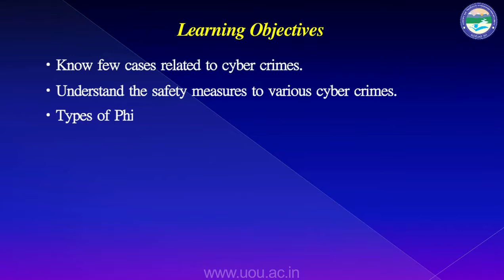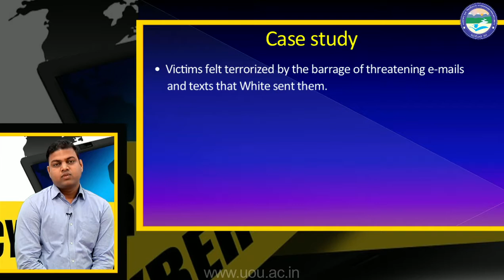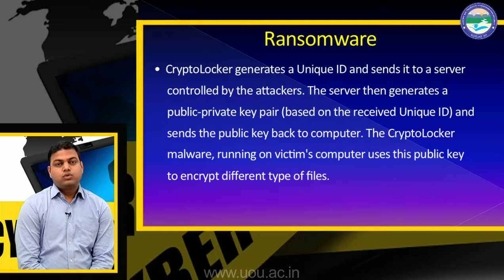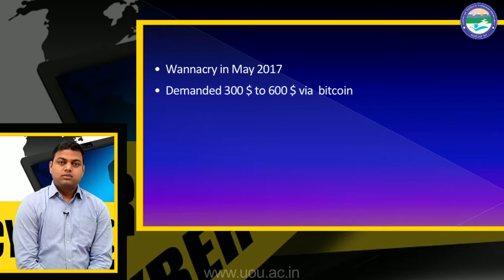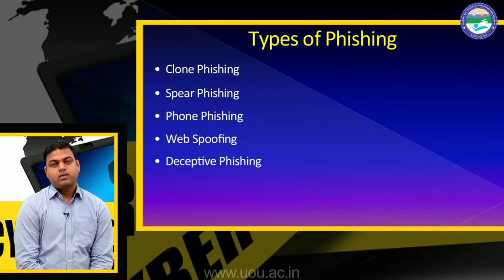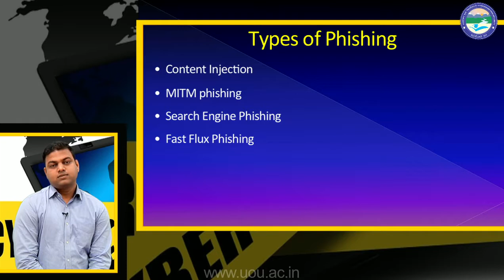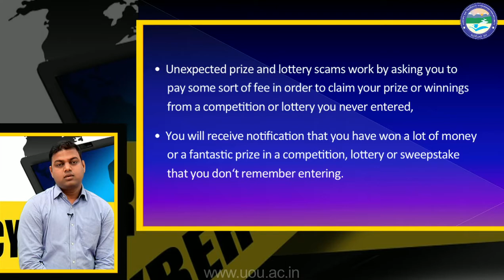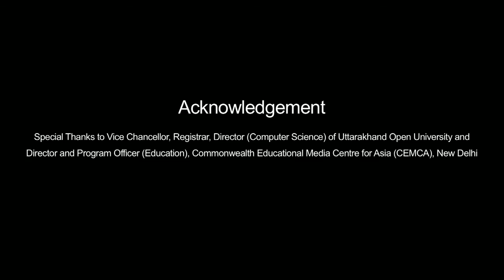Cyber Crime- Case Studies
By: Mr. Arun Kumar, CISSP